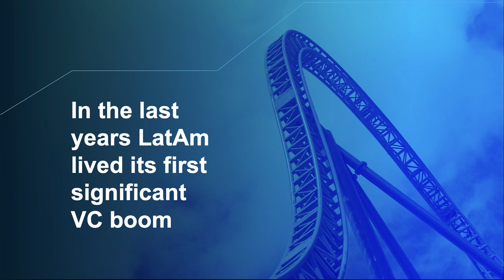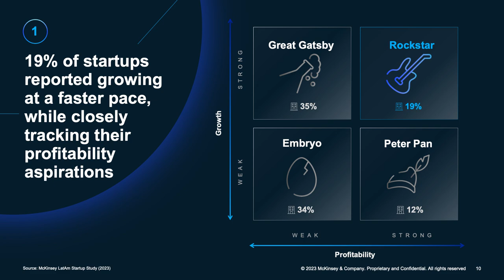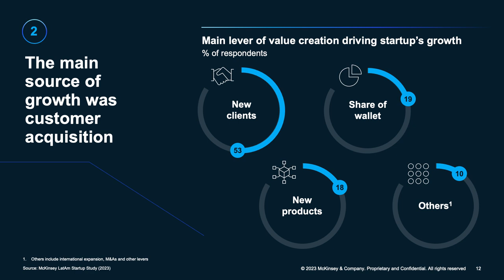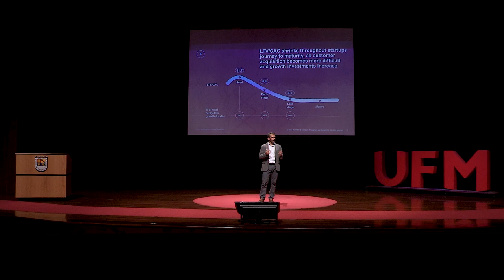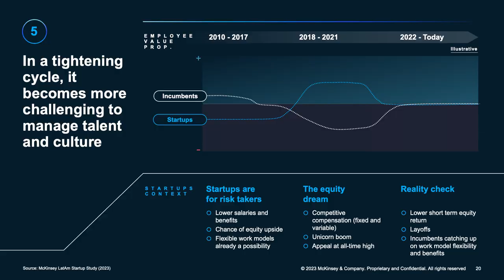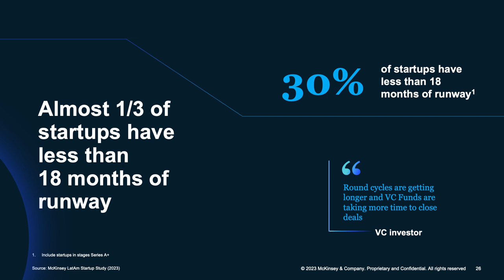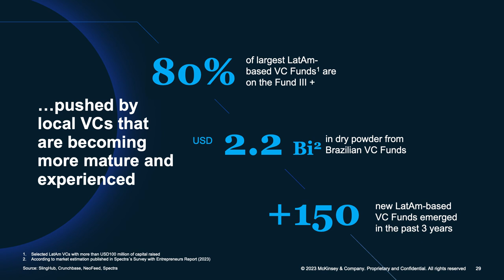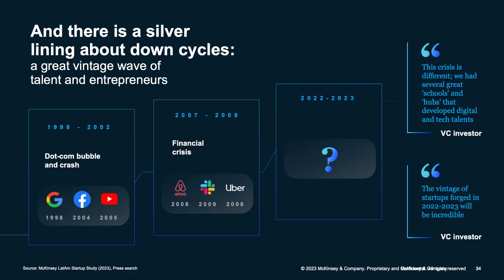Santiago Carbonell: Startups Latam 2023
Startups Latam 2023 es una conferencia impartida por el destacado economista Santiago Carbonell en la Universidad Francisco Marroquín, donde se analizó la evolución y los retos actuales del ecosistema de startups en América Latina. Durante su charla, Carbonell destacó el crecimiento exponencial de la región entre 2018 y 2021, cuando el número de unicornios aumentó de 9 a 34 y las inversiones de capital de riesgo crecieron de $3,000 millones a $18,000 millones. Este auge transformó el panorama empresarial y generó nuevas oportunidades, pero también dio lugar a importantes retos tras una marcada desaceleración en 2022.

"El auge de las startups en América Latina entre 2018 y 2021 fue impresionante, pero el verdadero reto es demostrar que este crecimiento puede ser sostenible a largo plazo".—Santiago Carbonell

Carbonell explicó que, ante la nueva realidad económica, las startups han enfrentado dificultades para equilibrar crecimiento y rentabilidad. Aunque algunas compañías han logrado mantener un crecimiento acelerado, la mayoría enfrenta desafíos significativos en la adquisición de clientes y en la reducción de costos. Las estrategias más comunes incluyen optimizar la inversión en tecnología, reducir costos operativos y mejorar la relación entre el valor de vida del cliente y el costo de adquisición, aunque no todas han alcanzado resultados sostenibles.

"Las empresas que sobrevivan en este nuevo entorno serán aquellas que encuentren el equilibrio entre escalar rápidamente y mantener la rentabilidad".—Santiago Carbonell

El informe presentado también arrojó luz sobre los tiempos de desarrollo y monetización de productos en diferentes industrias. Mientras que sectores como el comercio electrónico logran un Producto Mínimo Viable (MVP) en cuatro meses, las fintech toman siete, y los servicios de software como servicio (SaaS) demoran hasta diez. Sin embargo, solo una minoría de estas empresas logra alcanzar el punto de equilibrio financiero dentro de los primeros dos años, lo que plantea interrogantes sobre la sostenibilidad de muchos modelos de negocio en la región.

"El talento joven sigue viendo en las startups una oportunidad única, pero el enfoque ahora debe ser más estratégico: priorizar proyectos sólidos sobre promesas de crecimiento desmedido".—Santiago Carbonell

Finalmente, Carbonell destacó cómo el interés por trabajar en startups sigue siendo alto, especialmente entre estudiantes de ingeniería. Sin embargo, factores como la flexibilidad, las oportunidades económicas y el trabajo remoto son más valorados que la misión o la cultura empresarial. A pesar de los desafíos, las startups en América Latina representan un ecosistema vibrante y lleno de potencial, con nuevas oportunidades de inversión para actores no tradicionales como oficinas familiares y fondos emergentes.

Organizado por:
Facultad de Ciencias Económicas